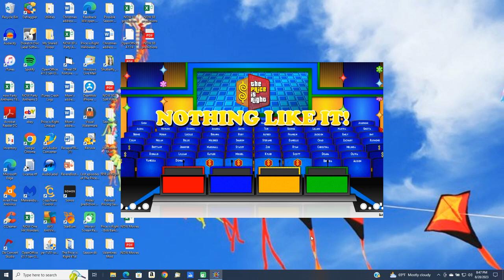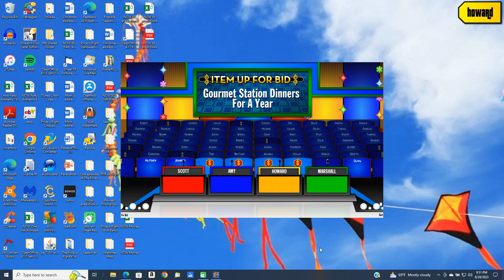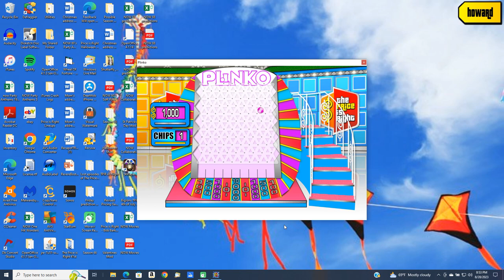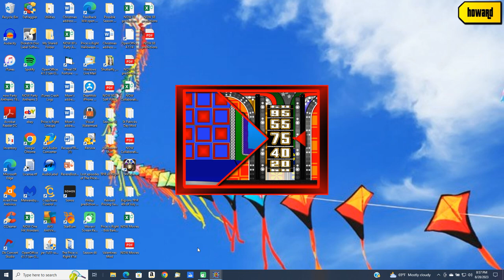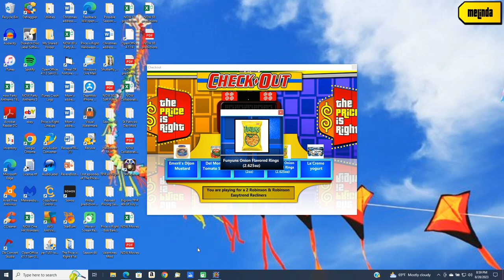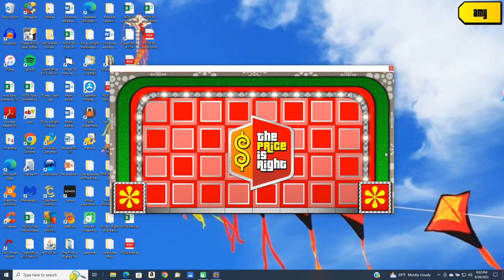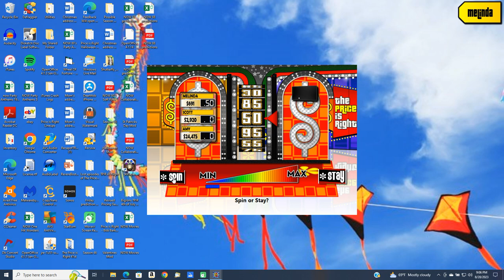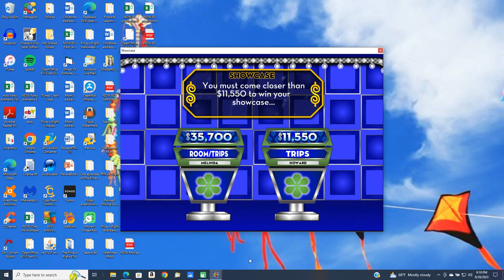BigJon's Price is Right remake game (December 20, 2002)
Here is a remake game of The Price is Right from December 20, 2002.